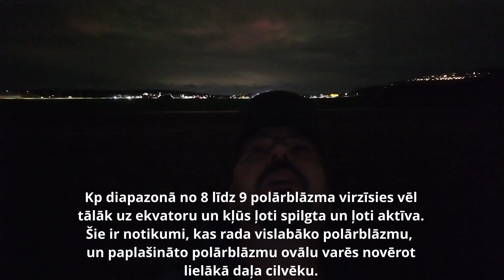Tønsberg apskats un mājasdarbs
Šoreiz mazais video par pilsētu pie kuras dzīvoju. Un cerot uz aktīvo Latviešu atsaucību arī maziņš mājas darbs!

Laika atzīmes:
00:00 - Ievads
00:32 - Mājasdarbs
11:18 - Bonuss